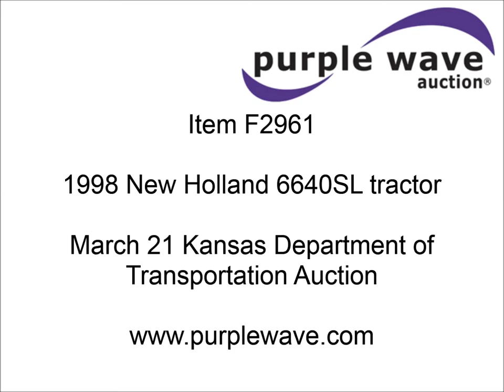1998 New Holland 6640SL tractor for sale | sold at auction March 21, 2013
1998 New Holland 6640SL tractor
6,063 hours on meter
Four cylinder diesel engine
72 HP
Synchro transmission
12F-12R gears
AC and heat
AC inoperable
AM/FM/cassette
Three point
1000 PTO
(4) rear hydraulic remotes
11L-16 front tires
18.4-30 rear tires
Raise lever stuck in low
Dents on front of tracor
Left mirror missing
Serial 087524B